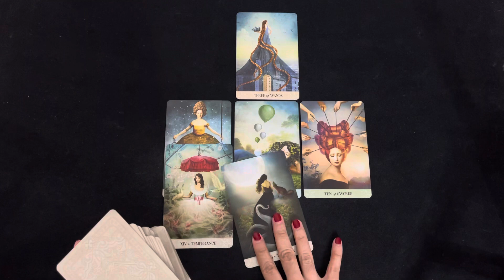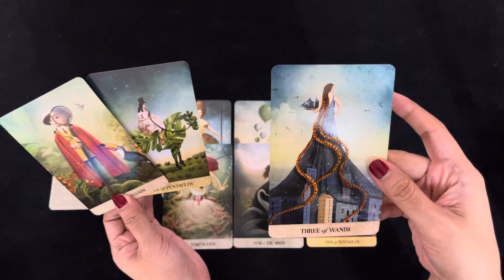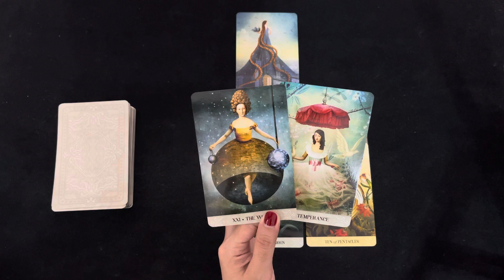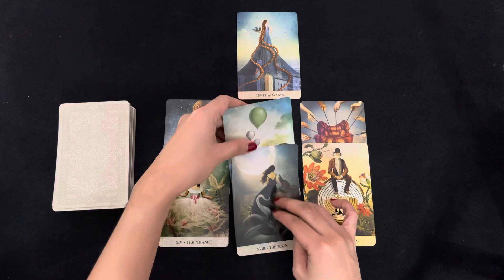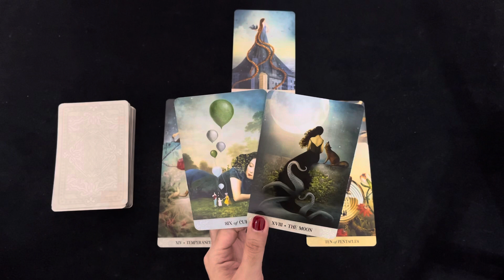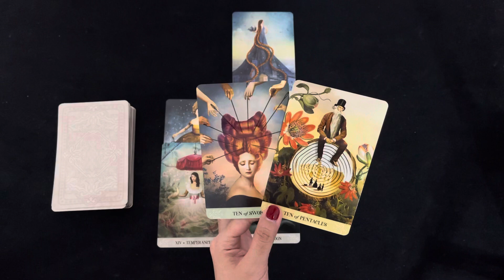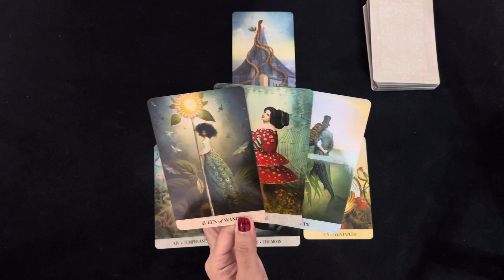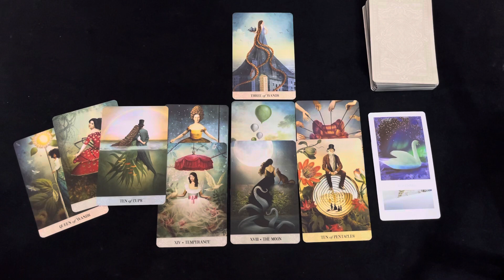AQUARIUS TAROT | YOU ARE ABOUT TO GET RICH! CLEANING THEM OUT 💎❤️‍🩹💩 | DECEMBER 2021 LOVE TAROT